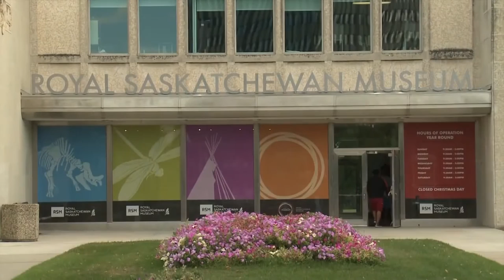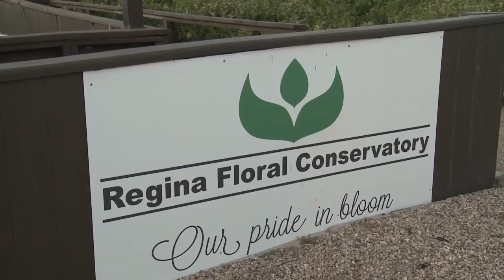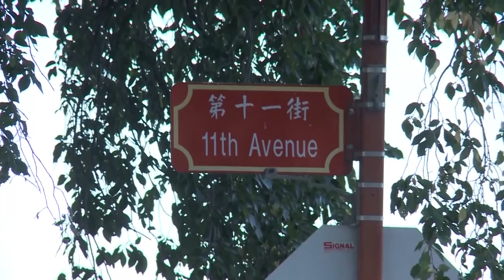Documentary: Regina, Saskatchewan, Canada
An informative Documentary on City of Regina